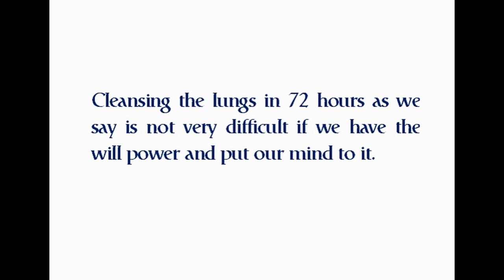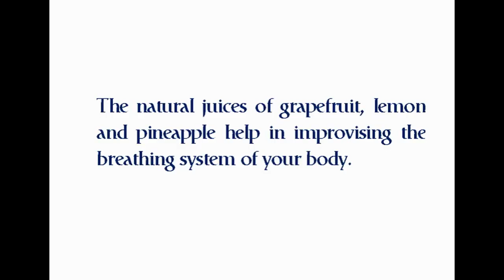Best home remedies to detox your lungs